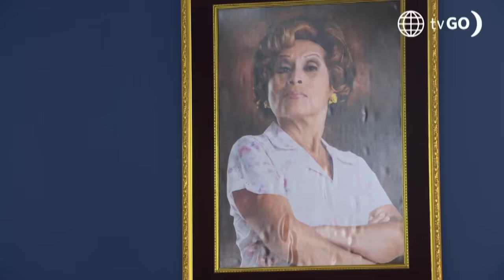Al Fondo hay Sitio 11: Don Gilberto le rompió el corazón a Olinda (Capítulo n°436)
¡NOOOOOO!
Don Gilberto le rompió el corazón a Olinda tras dar por finalizada su relación. A raíz del mensaje que recibieron de doña Nelly por medio de un chamán 😥.